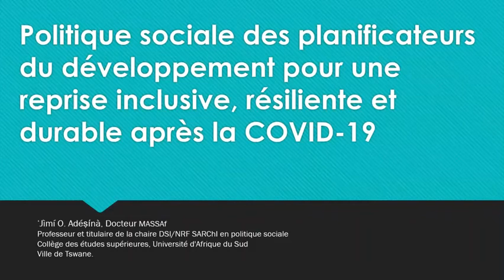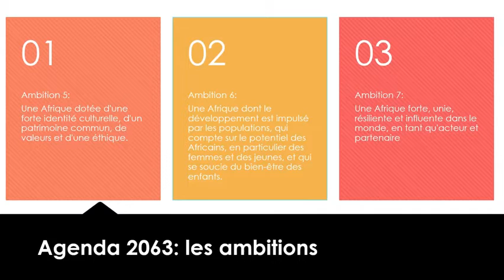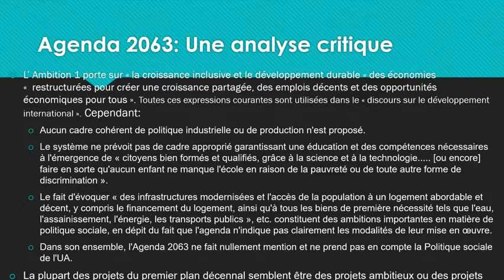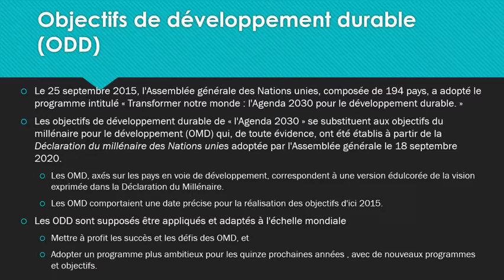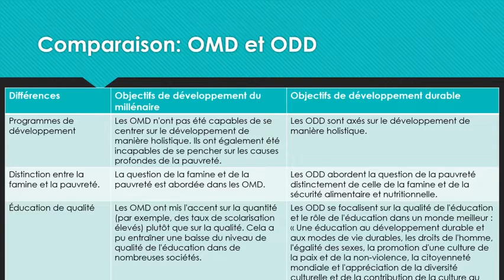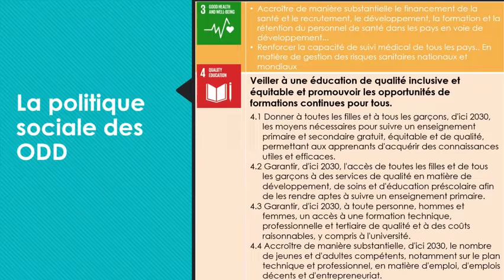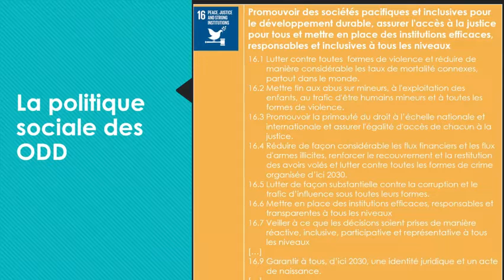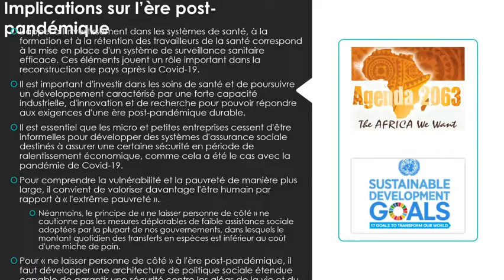MODULE 4 POLITIQUE SOCIALE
Module 4 : La politique sociale dans les pactes internationaux : Agenda 2063 et Agenda 2030